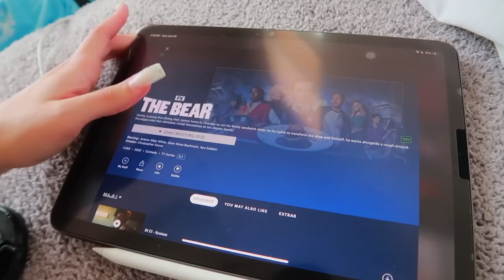*finally* cleaning out & organizing my closet! | buying a house at 21 🏡🔑 aliyah simone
hey yall! i've needed to clean out and organize my closet for OVER A YEAR NOW??? yeah baby it was TIME so what better way to do so than with you all! i sorted through tops, tried on all my bottoms, rearranged things, listed items for resale and MORE! i hope you enjoy!
amazon storefront ↠
☆ FILMING & EQUIPMENT
my vlog camera: canon eos r50
sit down camera: canon eos m6 mark ii
car tripod
regular tripod
wireless canon tripod
how old are you? 21 (at the time of posting this)
how do you edit your videos? final cut pro x + my 4th gen ipad air